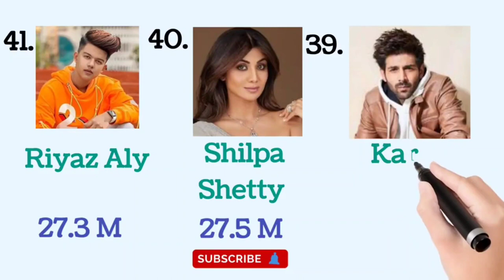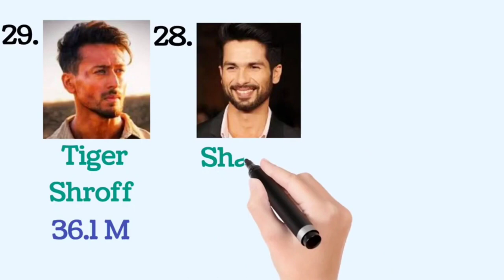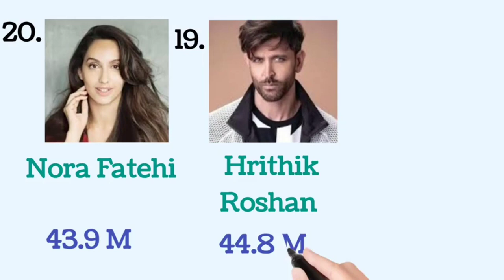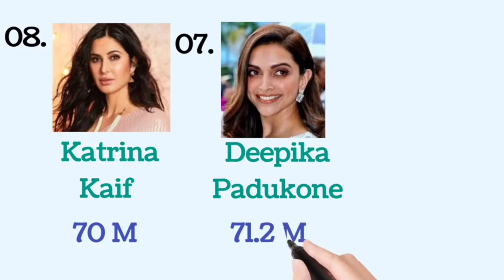SRK Vs Nora Fatehi Vs Rock || Most Followed India Person On Instagram 2023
SRK Vs Nora Vs Rock ||  Most Followed India Person On Instagram 2023